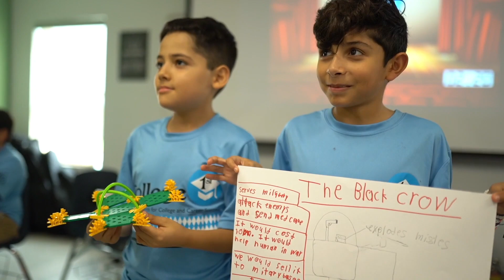Vanguard Academy Highlight Video 2023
This Vanguard Academy Highlight Video 2023 captures the implementation of STEAM activities along with student testimonials from different on-site CAMPS implemented at different Vanguard Academy Campuses across the Rio Grande Valley in Texas. We appreciate and value the partnerships we have established with school districts, education service centers and post-secondary institutions to prepare students to succeed in their future. Together, we are accomplishing our shared mission of empowering students for college and career success.